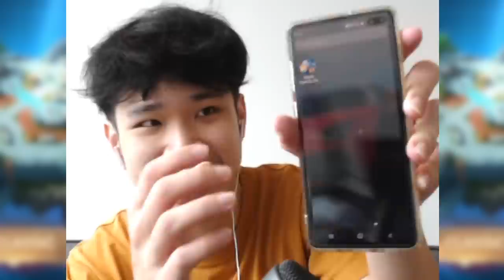JESS NO LIMIT VS LEGENDA FANNY 10 KABEL, ZXUAN!! FANNY VS FANNY!! KALAH DELETE ML!!- Mobile Legends